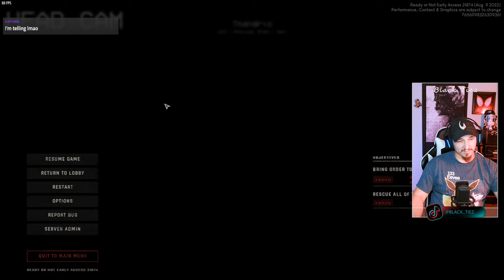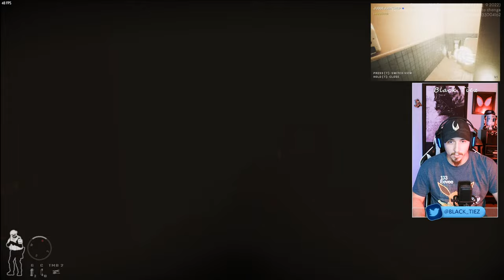Here We Come "Ready or Not" Live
Welcome to the Black Tiez live stream for YouTube!

Today we are streaming Ready or Not!

BlackTiezMerch.com

All Music by:  Harris Heller